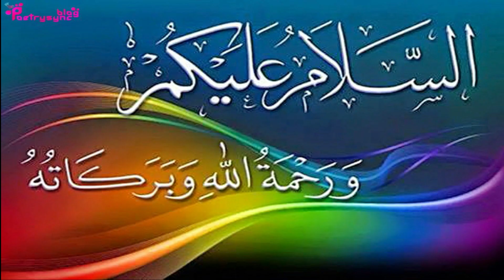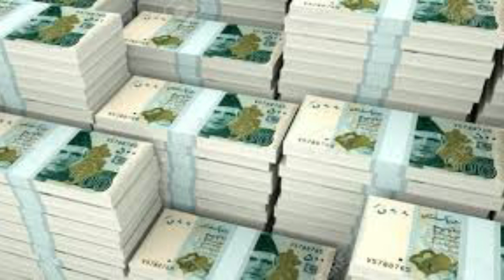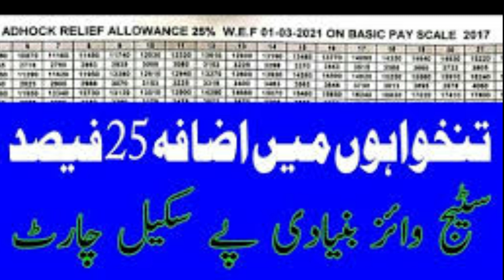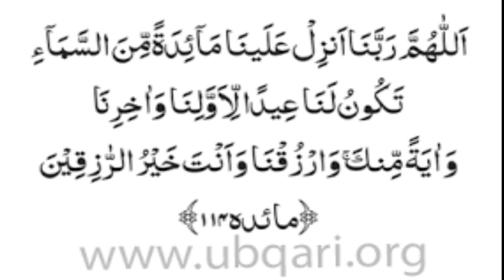Miracles of Quran Ayat to Fulfill Wishes and Needs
In this videom  iracles of surah maida ayat 114 are explained.